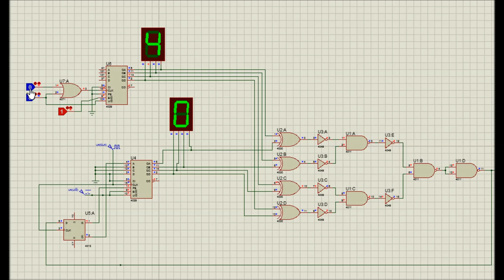Step Generator Simulation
Transistor curve tracer base current step generator schematic in simulation mode. Top 7-segment display is the number of steps. Its input is via simulated momentary switches.